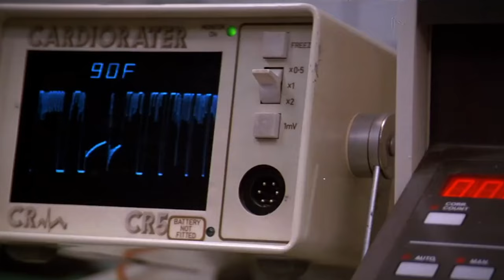There Are 2 Big Reasons To Watch Lifeforce - Movie Review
Lifeforce is a bold attempt at a sci-fi vampire movie. It has some really impressive effects and a really interesting story. The biggest thing Lifeforce has going for it though is Mathilda May as Space Girl. She is absolutely stunning to watch and helps pull you through this dated, campy sci-fi flick.